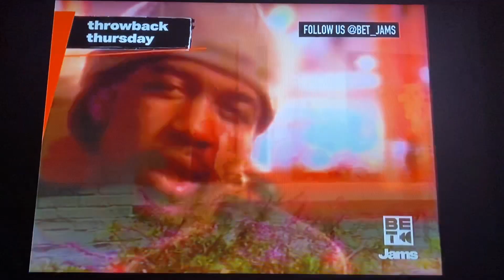K-Dee - Hittin Corners